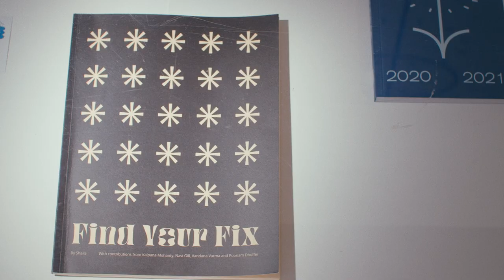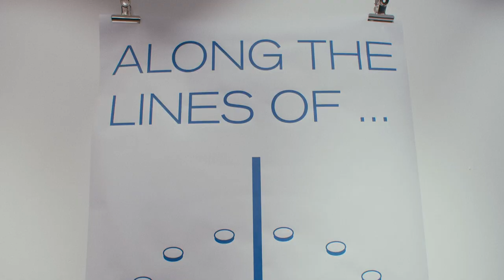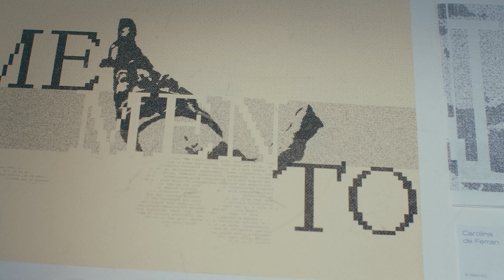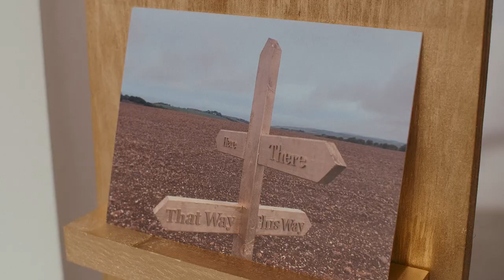Graduate Showcase 2021: MA Graphic Design Communication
Watch highlights of work by graduating MA Graphic Design Communication students at Camberwell College of Arts.

See more work by our graduating students and discover the next generation of creatives

Filming and editing by Simon Eaves